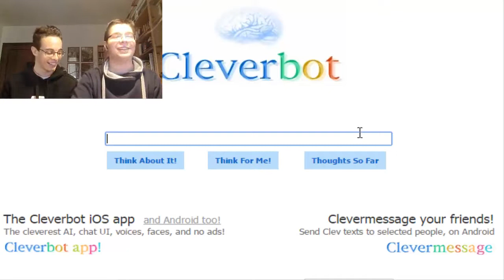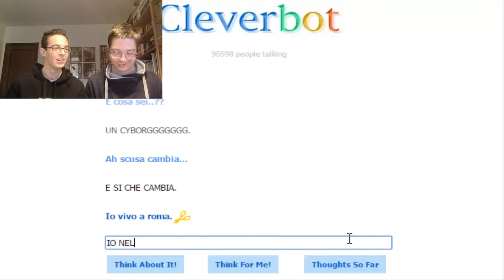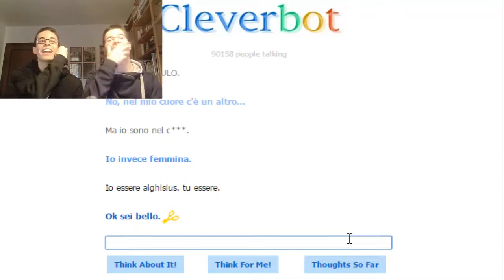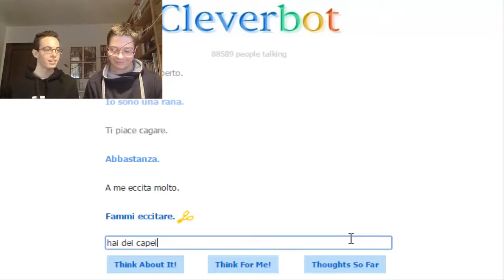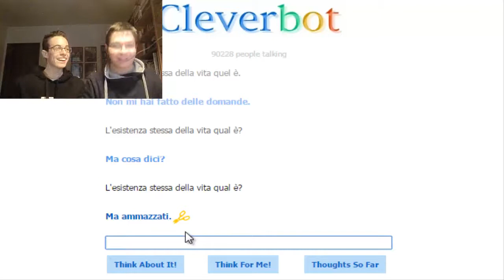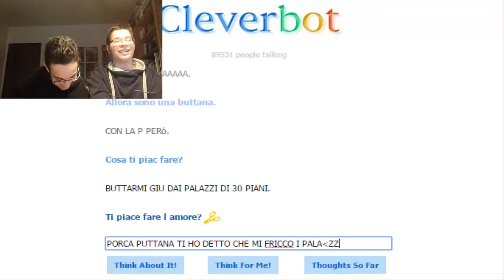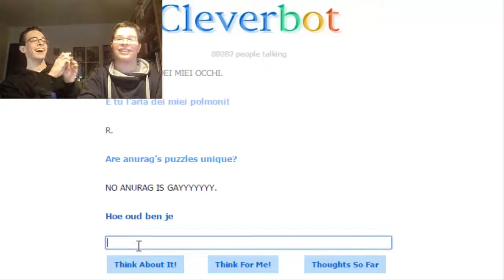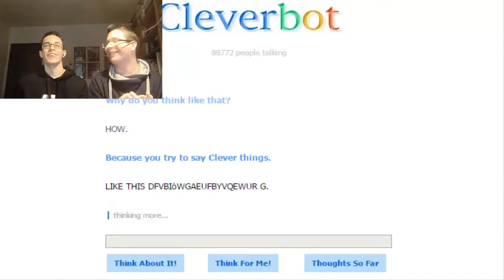Cleverbot ep 1 - Intelligenza Artificiale... Certo...